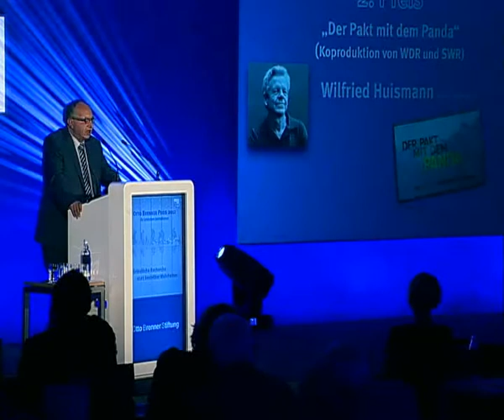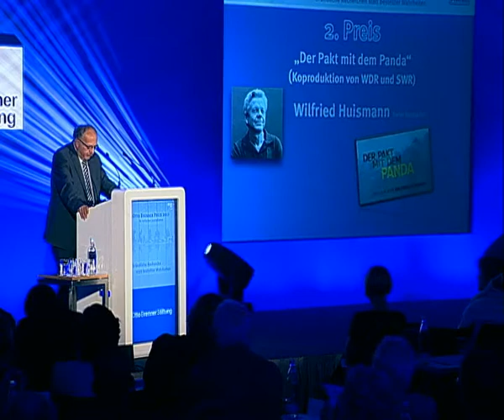Otto Brenner Preis 2012 -- 2. Preis Wilfried Huismann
Den 2. Preis erhielt Wilfried Huismann für seine Dokumentation "Der Pakt mit dem Panda".
Laudatio von Thomas Leif -- Preisübergabe durch die OBS -- Gespräch des Preisträger mit Moderatorin Sonia Seymour Mikich